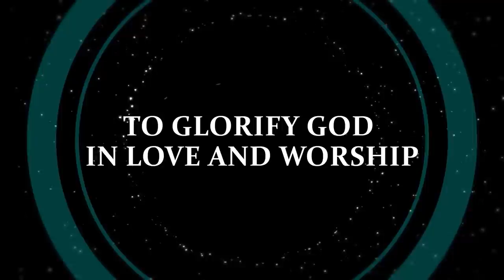IRI OWURO {MORNING DEW} 28th April 2022